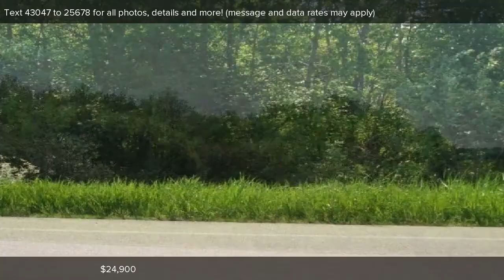7538 S RIVERSIDE DR, Sault Ste Marie, MI Presented by Linda Sayles.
Contact Linda Sayles for more information.
Coldwell Banker Schmidt Realtors, 436 N State St, St. Ignace, MI 49781

Affordable acreage to hunt or build your new home on only a short drive from the city limits. This 20 acre+/- parcel has a culvert and short drive already in. Wooded land with an abundance of wildlife.

Listing data of Coldwell Banker Schmidt Realtors, St. Ignace Broker from Eastern Upper Peninsula Board of Realtors MLS is deemed reliable, but not guaranteed and is made available for personal and non-commercial use